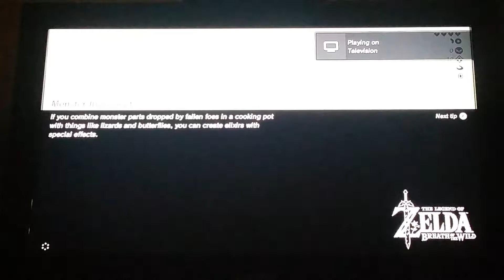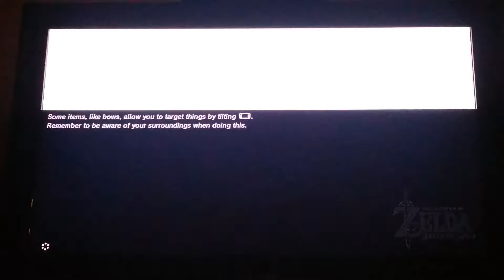Legend of Zelda Breath Of The Wild Ep. 33: Down It Rolls